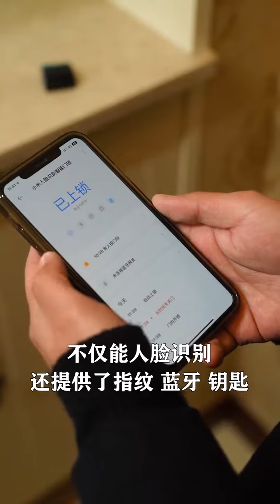还没选好智能门锁的看过来，看完就知道选哪款#智能家居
还没选好智能门锁的看过来，看完就知道选哪款#智能家居 小米智能门锁 智能锁 1Ajs6h